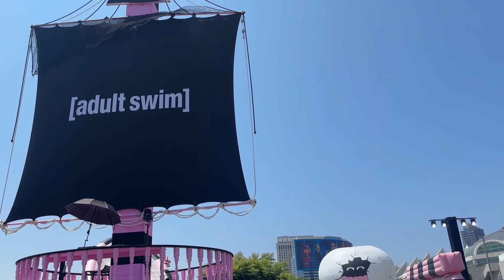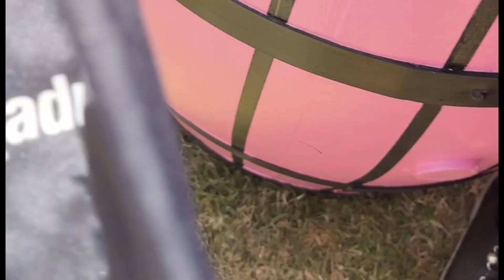We Hit Up The Adult Swim Pirate Parrty At SDCC 2024!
This amazing experience is still taking place right now, outside the San Diego Convention Center, through Saturday, July 27.

While it's hard to know what performers will still be at the festival, this is more than just a show. Adult Swim Festival has given away to the Pirate Parrrty. This experience is a fun collection of experiences through the day, like Games, Giveaways, First Looks, and DJ Laser Sets, while also bringing the green space special evening events, exclusive panels, and the kick off of the Rick And Morty Mobile.